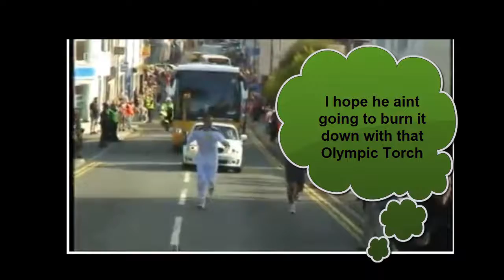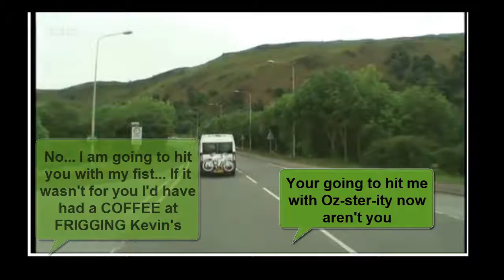Kevin Collinson and his Family following the Olympic Flame in North Wales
& Canada = 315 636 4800, UK 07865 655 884 Kevin Collinson and his Family following the Olympic Torch in North Wales. My home business allows me to spend time with my kids when I want. As a former CEO I had ALL my priorities wrong and hardly ever saw my kids. Never AGAIN